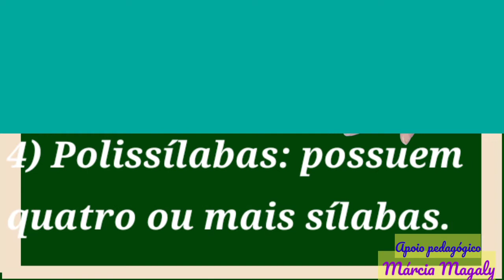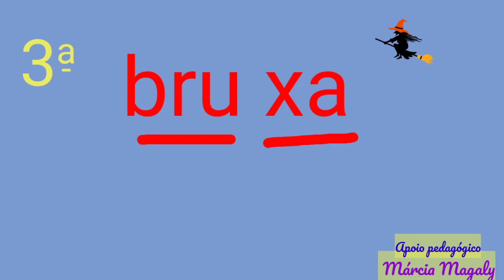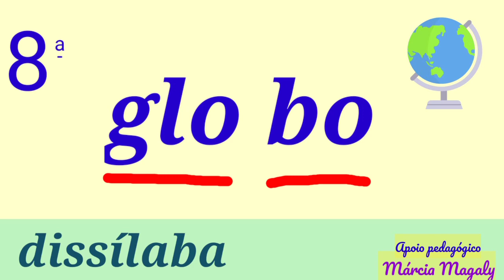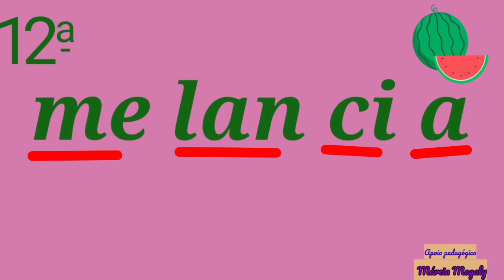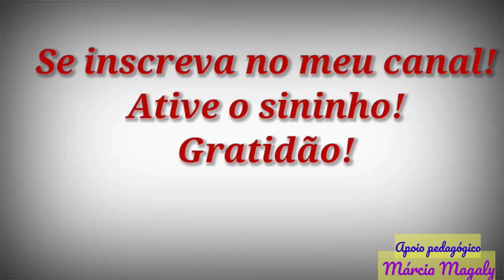Classificação das palavras quanto ao número de sílabas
Identificar as sílabas das palavras e sua classificação é de suma importância na construção da escrita. É importante que a criança tenha está noção logo nas séries iniciais, já que é um conteúdo que antecede tantos outros. Este vídeo é motivador e bastantr visual para prender a atenção da criança.